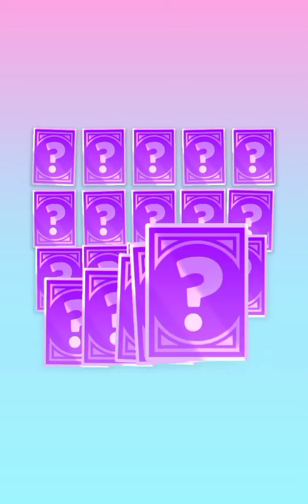My Talking Angela (18)